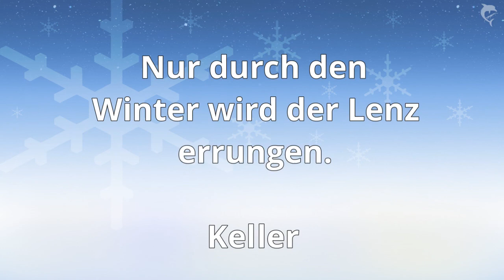Altes Dorf Westerholt im Februar 2021